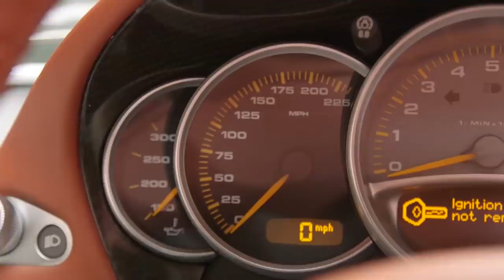Jay Leno And Alonzo Bodden Play 'Stump A Car Nerd' | CNBC Prime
Jay Leno tries to stump Alonzo Bodden in the game Stump A Car Nerd.

Watch Jay Leno's Garage on demand now.